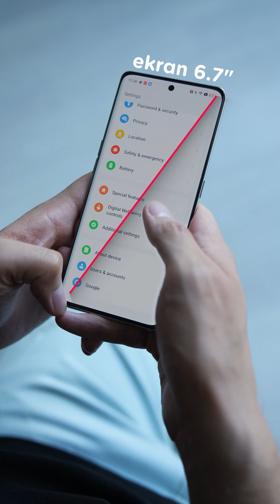108 MP-lik kamerası ilə tanımağına dəyəcək Oppo Reno 8T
Tanış ol 😎 Oppo Reno 8T smartfonu📱

Həqiqətən kəşf edilməyə dəyən bir smartfon olduğundan əmin olmaq istəyirsənsə, sadəcə bu video-icmalı sonadək izlə.

☎ *6060